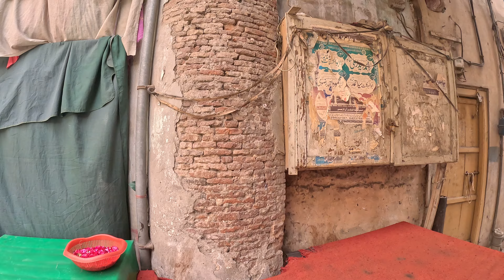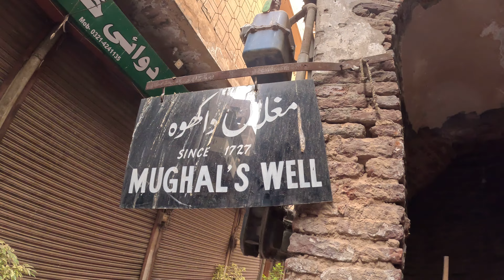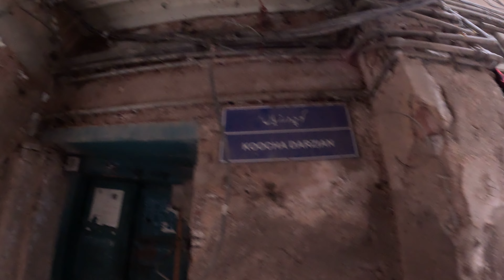Mughlan da khoo since 1727